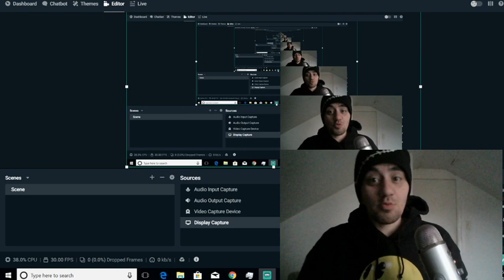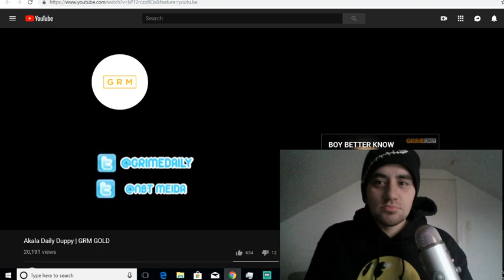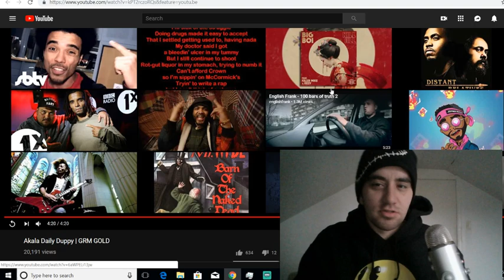Akala- Daily Duppy Grm Gold (Reaction)